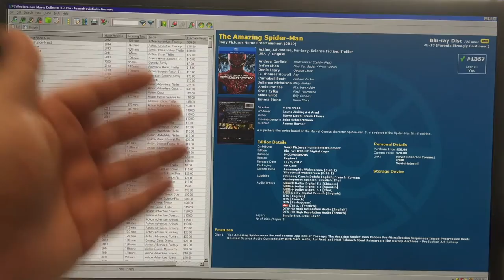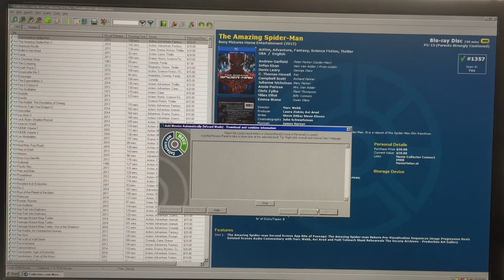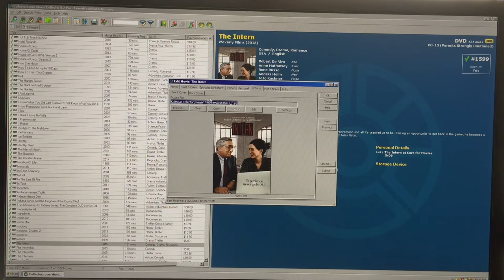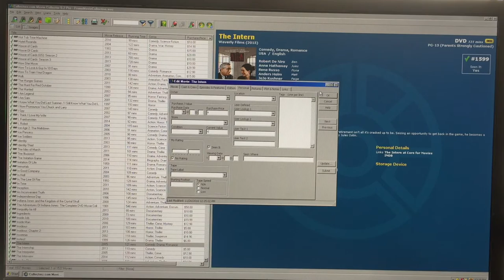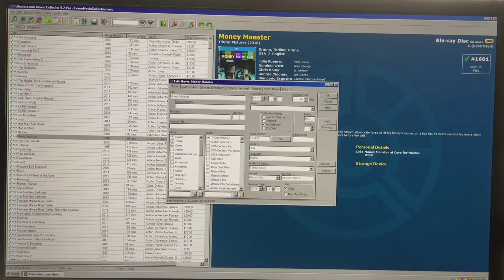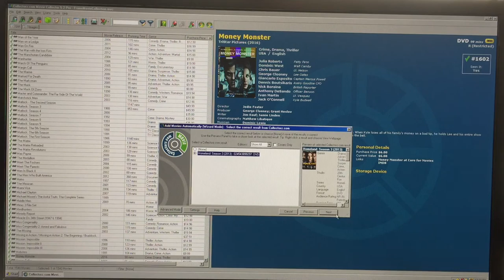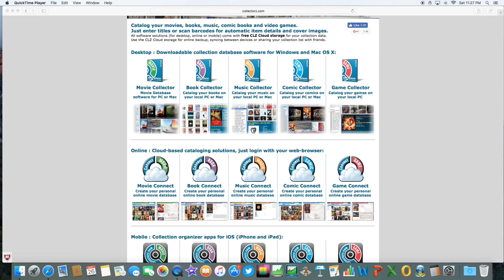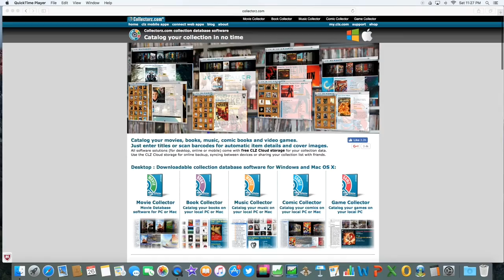Movie Collector Catalog Database by CollectorZ - How I manage my Movie Collection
I use CollectorZ to manage my Movie Collection.

Thank you for stopping by the channel where I Vlog my Endeavors and Passions.